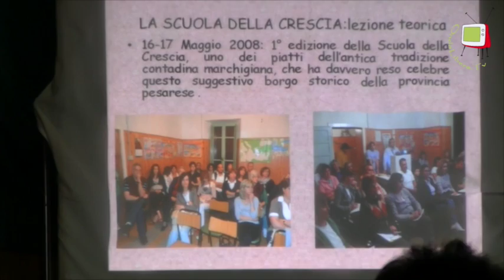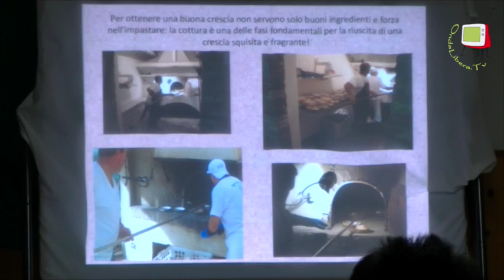Stacciola di San Costanzo (PU) - Scuola della crescia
Il confine tra Romagna e Marche non passa solo attraverso il Tavollo, corso d'acqua che separa Cattolica e Gabicce, ma anche sulla buona tavola tradizionale, dove si affrontano – per così dire – da una parte la romagnolissima piadina, dall'altra la antica e gloriosa crescia vanto dei nostri paesi del pesarese e dell'urbinate.
Crescia che  si presenta in tanti modi e versioni, da quella più semplice, a quella invece “sfogliata”o addirittura all'uovo.
Ritrovare i cari sapori del tempo andato significa anche recuperare una sapienza che va irrimediabilmente perdendosi, un mondo fatto di altre cose, di un'altra lingua e… dell'immancabile crescia nostrana...

Il borgo di Stacciola di San Costanzo (PU) è ormai famoso per la sagra della crescia, ma non tutti sanno che qui si tiene anche una scuola della crescia, suddivisa in due giorni, con un corso teorico e una parte pratica. I partecipanti, oltre a conoscere la storia e gli ingredienti che rendono questo piatto così delizioso, possono imparare a cucinarla secondo l’antica tradizione, cuocendola poi nei caratteristici forni a legna del borgo.